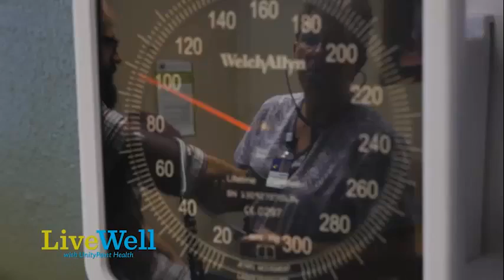Ask the expert: Are heart patients getting younger?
Dr. Tauseef Khan, UnityPoint Clinic Cardiology talks about the new cases he is seeing as heart patients get younger.

Heart attack is the leading cause of death in the United States. It remains one of the most significant problems we are dealing with in health care at this time.

Young patients, who are in good health usually consider themselves invinciable. They have a tendency, especially men to downplay some of the early warning signs. So we have to be more careful about these symptoms and seek care with our primary care providers.

Here at UnityPoint Clinic our goal is not to just treat a heart attack we see the patient as a whole person and work to educate them on their risk factors. The center of care is our patients not just the disease.

Learn more about your risk for heart